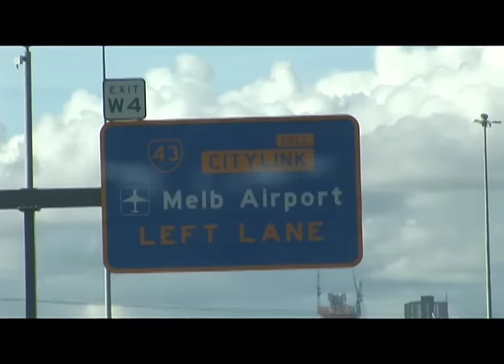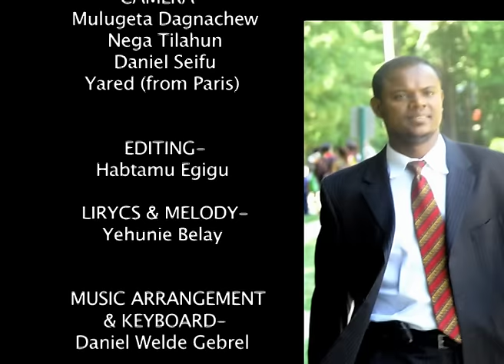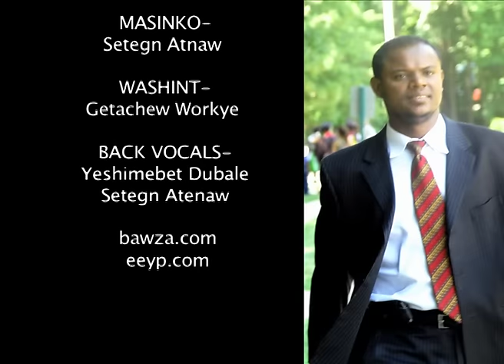Yehunie Belay: "BIZORU" New Video clip 2012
Yehunie Belay: "BIZORU" ,New Video clip. You must watch this hottest video !!